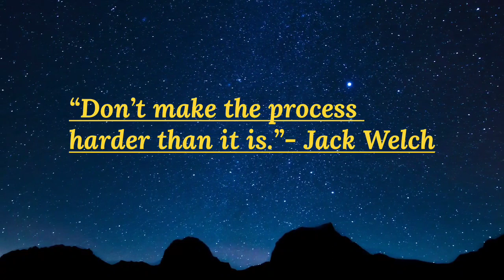Life Lessons|| Top 10 Lessons quotes Life lessons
This video features suggest from real people those who are struggling in their life. We survey our channel status & various way to select the best & most valuable lessons in our lives.

albert einstein quotes about life
life quotes
life lessons with luis
Life lessons
motivational video